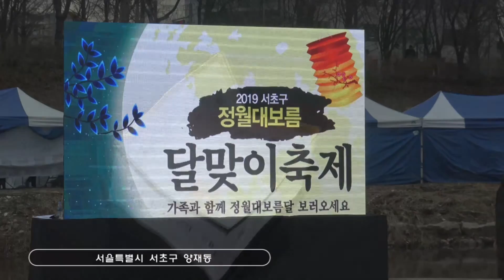정월대보름 달맞이 축제(서울1TV)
서울특별시 서초구 양재동

양재천 수변무대
정월대보름 달집태우기 2019, 2, 18,

세시풍속.
달은 풍요의 상징이고 불은 모든 부정과 사악을 살라버리는 정화의 상징이다. 또 불꽃이 기울어지는 방향에 따라 풍흉을 점치기도 한다.

정월대보름날 밤 달이 떠오를 때 생솔가지 등을 쌓아올린 무더기에 불을 질러 태우며 달맞이·횃불싸움과 같이 정월 대보름에 하는 풍속놀이이다.

정월대보름 달집 태우기
2019년 정월대보름 달맞이 축제에서 시민들이 타오르는 달집을 바라보며 소원을 빈다

달집의 위치는 마을에서 달맞이하기에 가장 좋은 곳에 자리잡는다. 형태는 지방에 따라 약간씩 다르지만 간단한 구조로 되어 있다.

달집은 한 쪽 면만을 터놓고 다른 두 면은 이엉으로 감싸고 터놓은 쪽을 달이 떠오르는 동쪽으로 향하게 하고, 가운데 새끼줄로 달 모양을 만들어 매달고 달이 솟아오르는 것을 처음 본 사람이 불을 당기고 달을 향해 절을 한다.

전라도 지방에서는 대나무 매듭을 태워 폭죽소리같이 '툭툭' 소리가 나도록 했다. 이는 잡귀와 액을 쫓기 위함이며, 달집에 수숫대·볏짚을 넣는 것은 풍요로운 생산을 위함이었다.

남자들은 온종일 거두어들인 연을 걸기도 하고, 아낙들은 소원을 적은 종이나 입고 있는 새옷의 동정을 떼어 달집을 태우면서 자신의 액이 소멸되기를 기원한다.